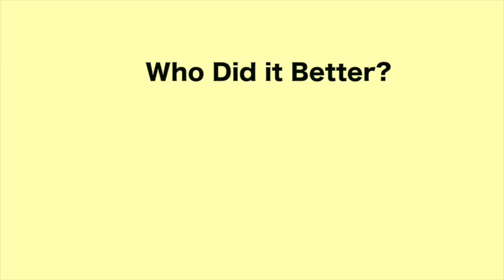Cousin Skeether - Tired of Dancing (Part 2)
Instagram Credits @cousinskeether
FOLLOW him, he is awesome!

Dance
SocoChallenge
Mia Challenge
Wap challenge
In my feelings
Go Crazy